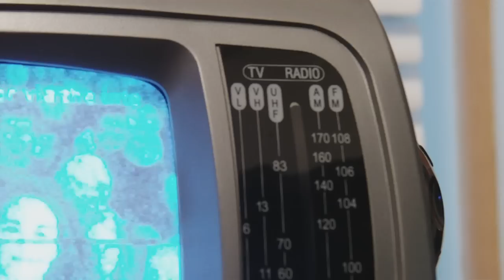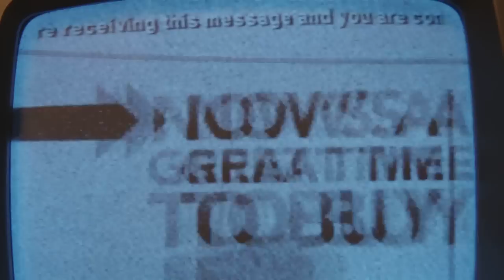CX-TV6 Coby portable B&W television showing random footage from last day of NTSC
Just random footage.  (I didn't say it was an /interesting/ video.) It does not show the actual switchover, though.